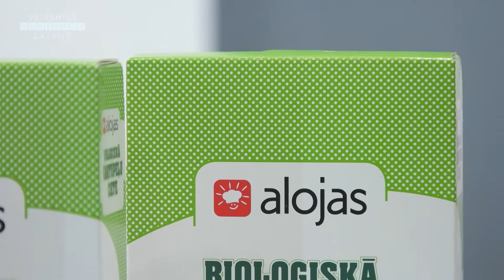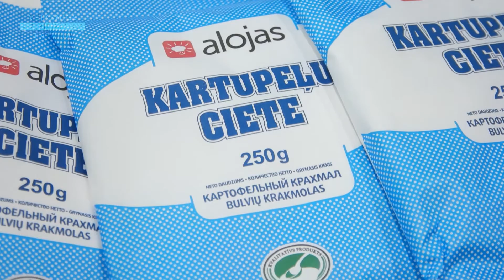Alojas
SIA "ALOJA-STARKELSEN"
Joglas iela 2, Ungurpils Alojas pagasts, Alojas novads
 TĀLR.: 64031730